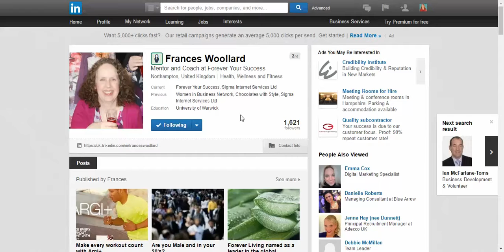LinkedIn #9 connect message